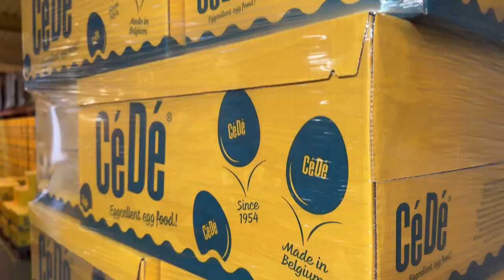CéDé®, eggcellent egg food! – Trusted formula, new design – NLD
Voor ons is het een "piece of cake". De unieke CéDé eicake is de basis van alle CéDé eivoeders. Sinds 1954 bakken we deze zelf met echte eieren, bloem en veel vakmanschap. Dit maakt CéDé® eivoer “eggcellent”, voor en door vogelliefhebbers!